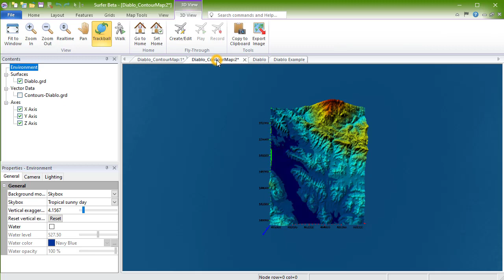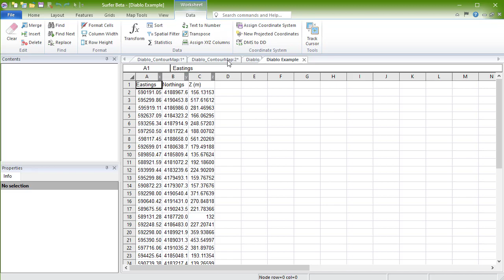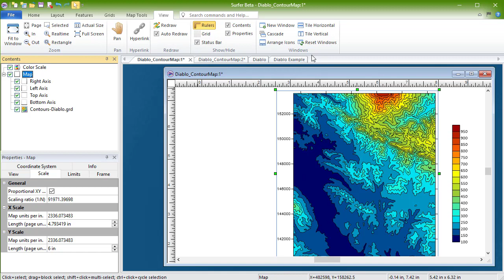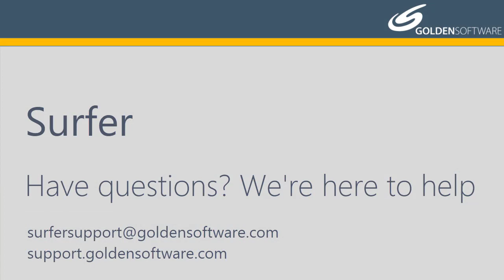Surfer User Interface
This video explains the user interface of Surfer, including the ribbon bar, the document windows, and the Properties and Contents window.